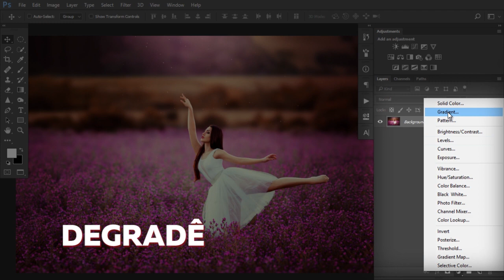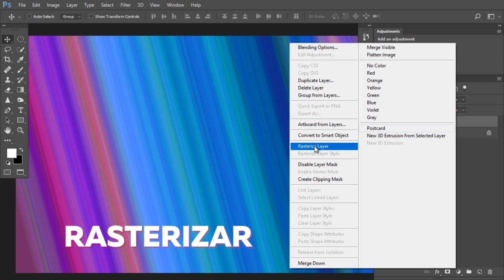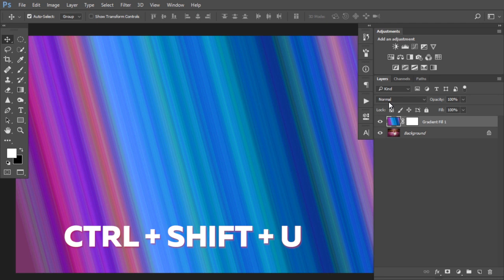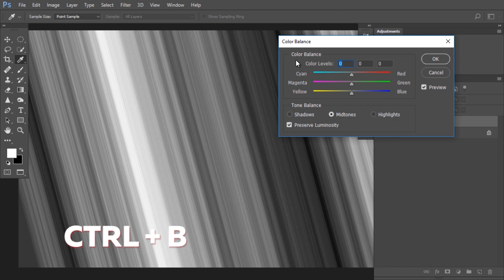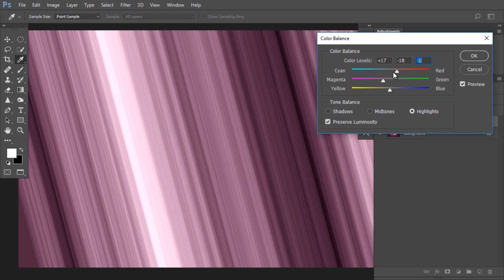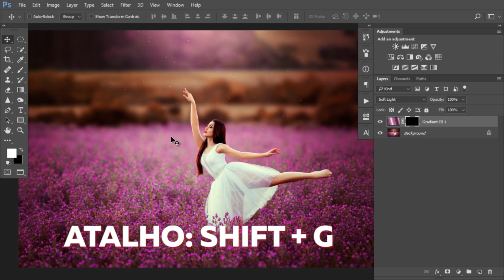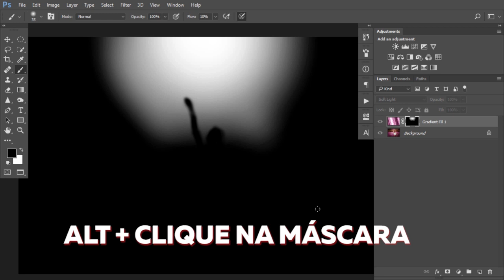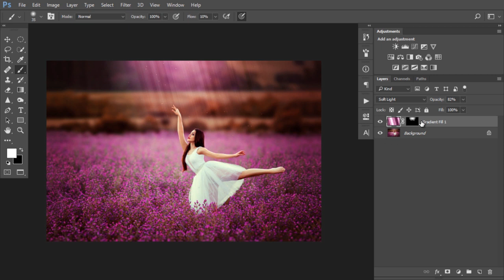Como Criar Raios de Luz no Photoshop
E aí galera! Tudo certo?

Neste vídeo eu ensino como criar raios de luz no Photoshop de uma forma muito fácil e prática. Você pode inserir esse efeito em diversos tipos de fotos, de preferência que já tenha uma entrada de luz.

Gostou do tutorial? Me diga o que achou nos comentários, e faça uma sugestão de um tutorial que você gostaria de ver por aqui.